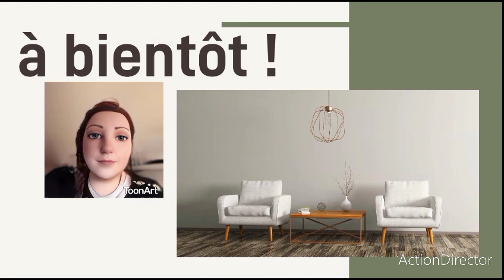scrapbooking : bilan santé !!!